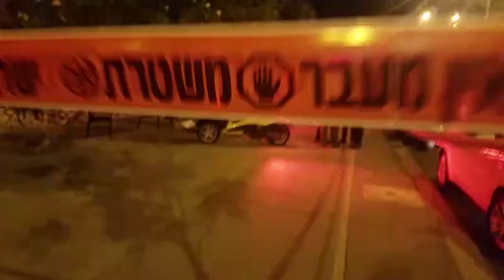גבר נמצא מת עם סימני אלימות קשים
חשד לרצח: גבר הוכה למוות בבאר שבע